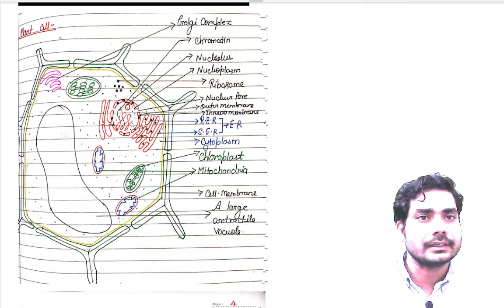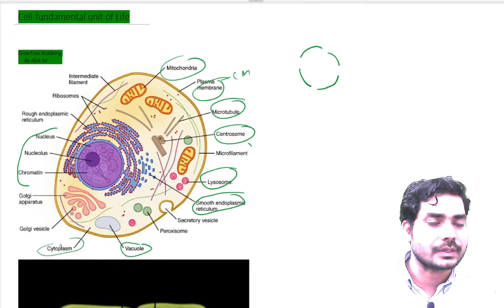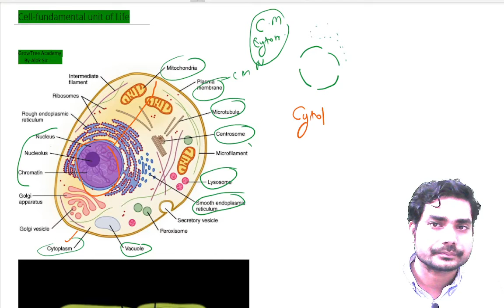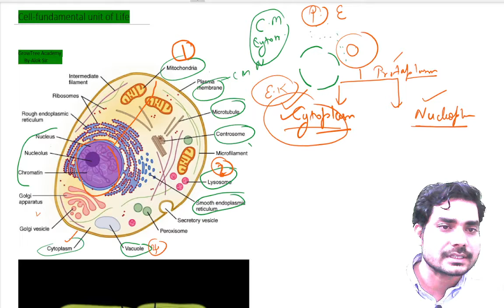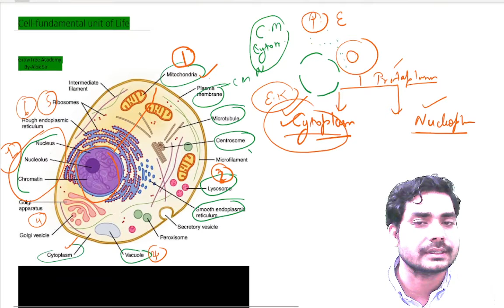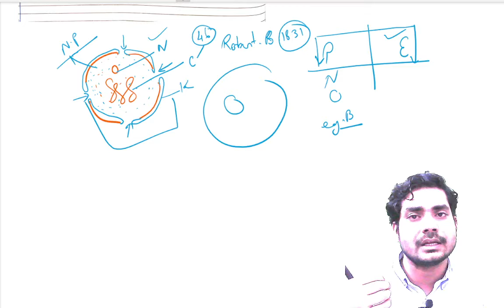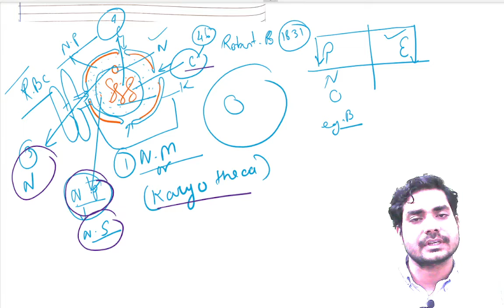Cell Membrane Nucleus and Ribosome video 5th 9th